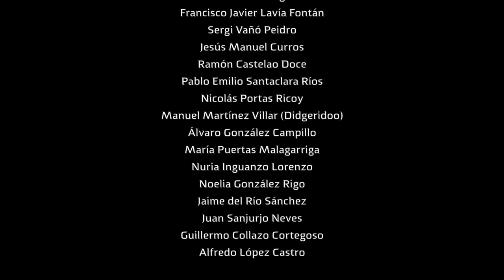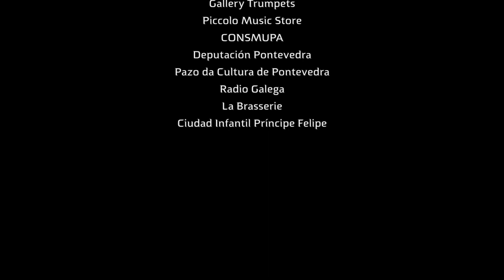Footprints, Wayne Shorter (Arr, A. Mollá). Conexión Brutal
Footprints   Wayne Shorter

CONEXIÓN BRUTAL
Keep in Touch Tuba Project + Michel Godard, Jon Sass, Abe Rábade & Ton Risco
Arranged and conducted by Alfonso Mollá

Tuba & Serpent: Michel Godard
Tuba: Jon Sass
Piano: Abe Rábade
Drums: Ton Risco

Euphonium
Pablo Dopazo Gondar (Serpent)
David Lavía Pintos
Rubén Costa Paz
Alfredo Sánchez Seara
Roi Xesteira Serrano
Iván Guimarey Touriño
Jorge Freire González
Alicia Gutiérrez Rico
Francisco Villamor Regueiro
Pablo Leiro Dozo

Tuba
Néstor Martínez Jara (Didgeridoo)
Rafael de la Torre López
Álvaro Lidón Ñíguez
Francisco Javier Lavía Fontán
Sergi Vañó Peidro
Jesús Manuel Curros
Ramón Castelao Doce
Pablo Emilio Santaclara Ríos
Nicolás Portas Ricoy
Manuel Martínez Villar (Didgeridoo)
Álvaro González Campillo
María Puertas Malagarriga
Nuria Inguanzo Lorenzo
Noelia González Rigo
Jaime del Río Sánchez
Juan Sanjurjo Neves
Guillermo Collazo Cortegoso
Alfredo López Castro

Percussion
María Cuadriello Díaz
Jorge Juan Deaño Núñez
Vanesa Menéndez Alonso

Live recording & sound editing
Pablo Barreiro

Sound technician
Rubén Montes

Light technician
Rubén Rodríguez

Audiovisual producer & editor
Lucía Cortiñas

Scores edited by
Guillermo Collazo Cortegoso

Produced by
YoTuba

La Caixa
Ópera Prima
Buffet Crampon
Musical Pontevedra
Gallery Trumpets
Piccolo Music Store
CONSMUPA
Deputación Pontevedra
Pazo da Cultura de Pontevedra
Radio Galega
La Brasserie
Ciudad Infantil Principe Felipe

Pontevedra, 20 de mayo de 2018.